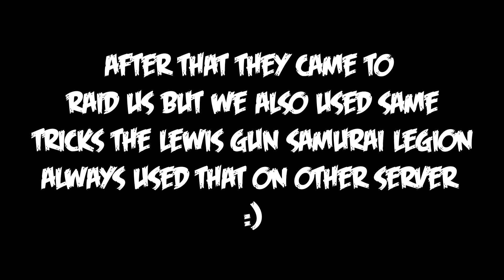Badge Teleport | Online Raid Defense Against Reborn | Spam Report Potato | Last Island of Survival